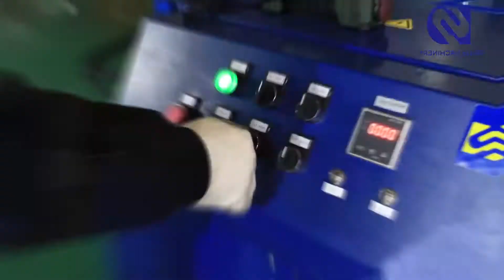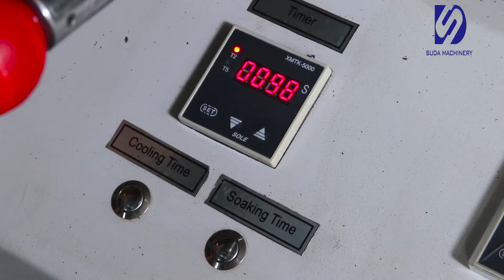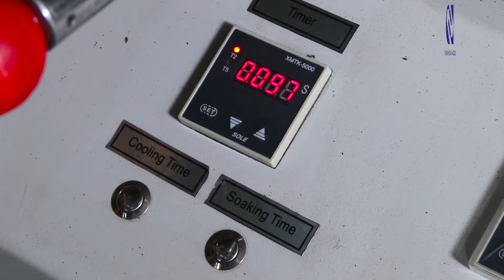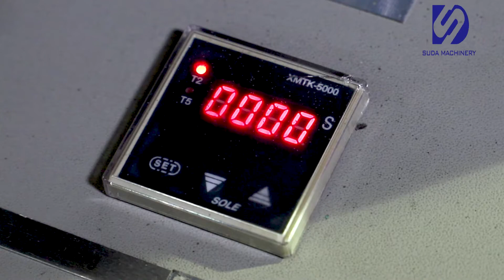SUD1600 Hydraulic Butt Welding Machine Operation(Hydraulic Lock)/машина для стыковой сварки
CNC hdpe butt fusion welding machine
hdpe butt welder
plastic butt welding machine
hdpe pipe fusion machine
workshop fitting machine
saddle fusion machine
Сварочный аппарат для сварки встык с ЧПУ
сварщик встык HDPE
машина для стыковой сварки пластмасс
Машина для сварки труб HDPE
ремонтная мастерская
седельная машина

SUDA PLASTIC PIPE MACHINERY CO., LTD.